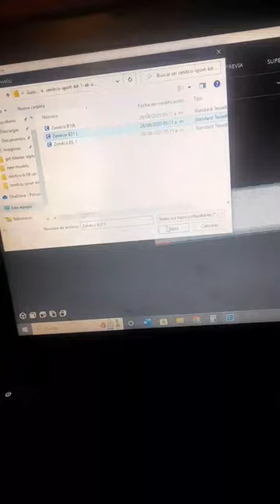3d print sport 1 zenitco to my ak105 from cyma 🔥